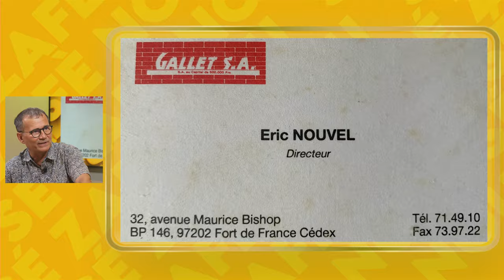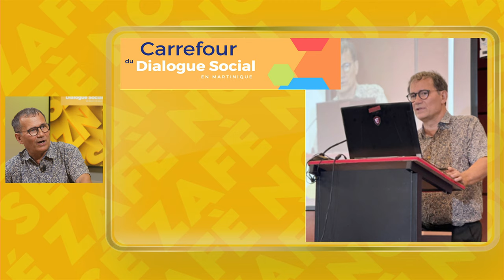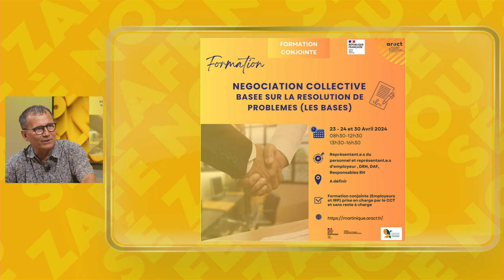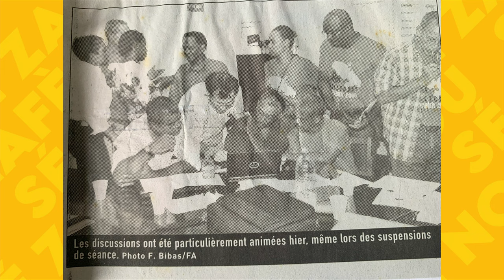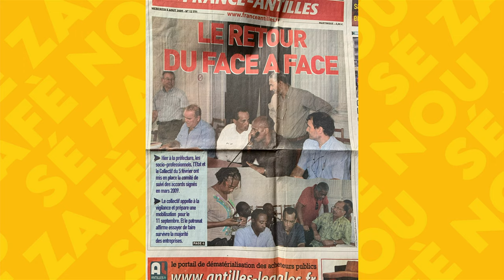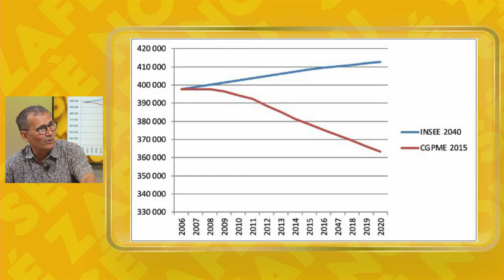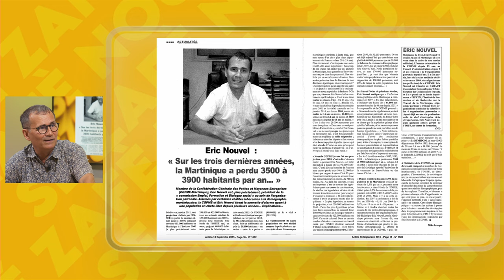Sé Zafè Nou - Avec Eric Nouvel- Directeur, Délégué Régional · Aract-Itt Martinique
Il pensait faire carrière dans l'élevage de moutons, sa passion. Son installation en Martinique lui a fait changer de voie. Après de beaux challenges dans la distribution de matériaux et d'équipements professionnels, il s'est investi dans la formation et le dialogue social. Aujourd'hui directeur de l'ARACT-ITT, il agit pour l'amélioration des conditions de travail. Eric Nouvel retrace son parcours de vie dans Sé Zafè Nou.